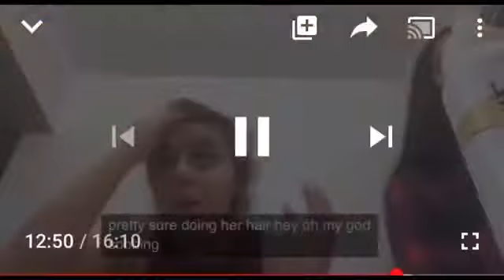2020 Channel Intro 🥳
Hey Y’all! Enjoy this intro video to my channel. A lot of NEW vlogs are finally up 😁. 🥳 go check it out! Enjoy the vlogs !